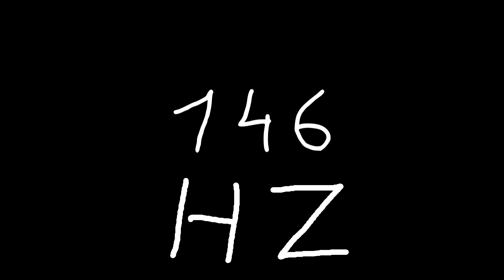146 hz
Just sound.

chords
sounds
noise
tone
noises
tones
audio
wave
waves
sin
sine
sinus
sinoid
heart
heartbeat
resonancy